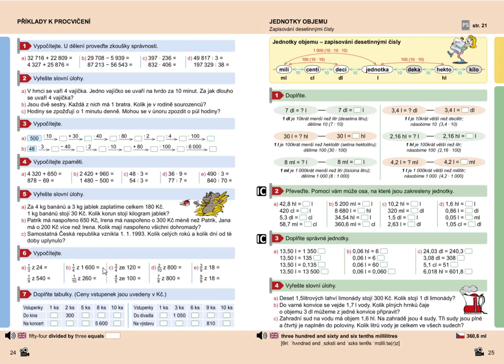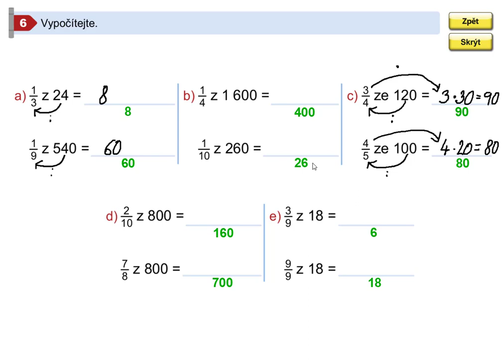Příklady k procvičení, Mat. mat. pro 5.roč., 2. díl, str. 24, cv. 6